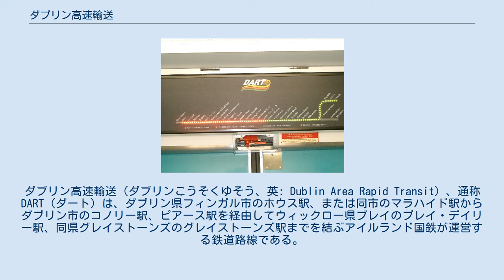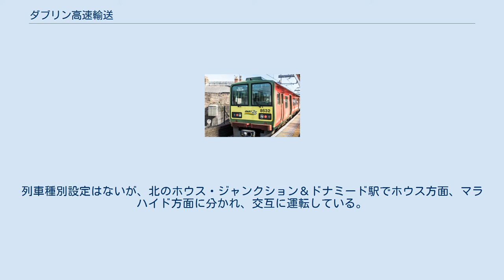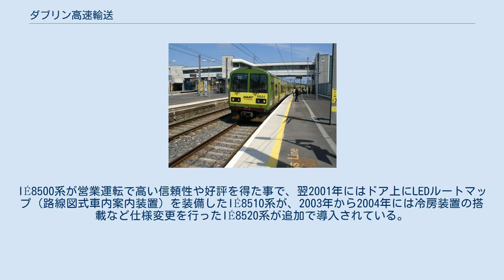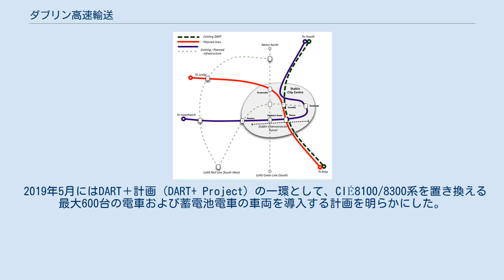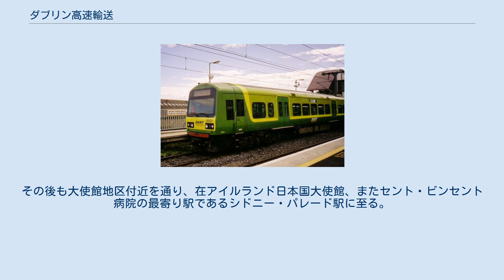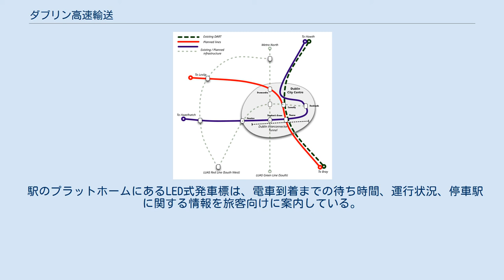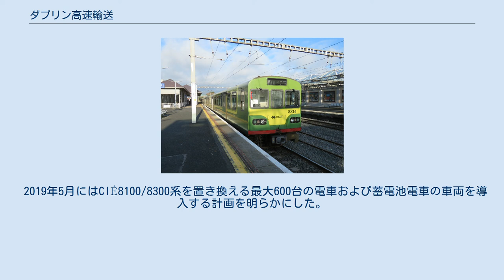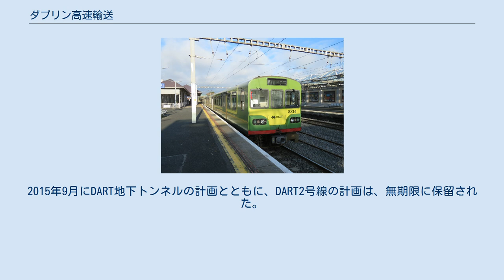ダブリン高速輸送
ダブリン高速輸送（ダブリンこうそくゆそう、英: Dublin Area Rapid Transit）、通称 DART（ダート）は、ダブリン県フィンガル市のホウス駅、または同市のマラハイド駅からダブリン市のコノリー駅、ピアース駅を経由してウィックロー県ブレイのブレイ・デイリー駅、同県グレイストーンズのグレイストーンズ駅までを結ぶアイルランド国鉄が運営する鉄道路線である。
アイルランドで唯一の電車路線である。
 DARTはダブリンの市内中心部を経由し、海岸沿いを走行しているダブリン郊外鉄道網の中核を成している。
2018年には1240万人の乗客を運んでいる。
 DARTは老朽化したディーゼル機関車列車を置き換えるために、1984年にアイルランド交通グループ（Córas Iompair Éireann）によって開通した。
1987年にアイルランドの国営鉄道会社であるアイルランド国鉄に引き継がれた。
現在の車両は直流1500Vの架空電車線方式を使用しており、アイルランドの1600mm軌間を使用している。
2020年8月現在、「DART＋計画」が進行中であり、既存のコミューター路線を置き換える計画が立てられている。
 現在のダン・レアリー＝ラスダウン市とダブリン市の間の路盤は、当初アイルランドの最初の鉄道であるダブリン - キングスタウン鉄道の一部として建設された。
この路線はのちに北部分をベルファスト幹線、南部分をウェックスフォード幹線と接続し、シャンガナ分岐点でハーコート通り線と合流した。
 1984年の電化以前は1950年代に製造されたCIÉ2600系気動車を使用して運行されていたが、1968年には時代遅れになったエンジンの予備品を入手することが不可能となり、共食い整備をするまでになっていた。
より恒久的な解決策が確立されるまでの一時的な手段として、CIÉ2600系は1970年代初頭にCIÉ201系ディーゼル機関車によるプッシュプル列車に改造された。
しかし、快適性と信頼性は低く、列車は常に満員状態であった。
1970年代後半にはシステムの緊急改良の必要性が高まっており、車両のさらなる老朽化により交換部品の入手が困難になっていた。
 CIÉ2600系（1975年4月19日 ダブリン・コノリー駅) 路線電化に先立って、1984年にサンディマウント駅、ブーターズタウン駅、ソルトヒル＆モンクスタウン駅の3駅が新しく設置された。 1984年7月23日にDARTが開通し、当時はダブリン北東郊外のホウス駅から、ダブリン中心部のダブリン・コノリー駅、タラ・ストリート駅、ダブリン・ピアース駅を経由し、ウィックロー県にあるブレイ・デイリー駅まで運行されていた。この路線は16年間変化しなかったが、2010年4月10日には、ホウスジャンクション＆ドナミード駅 - マラハイド駅間、およびブレイ・デイリー駅 - グレイストーンズ駅間が電化され、DARTの路線は拡張された。 CIÉ8100系（1985年10月19日 ホウス駅） ブレイ・デイリー駅 - グレイストーンズ駅間（単線区間） DARTは列車種別設定がなく、平行ダイヤが組まれている。
列車種別設定はないが、北のホウス・ジャンクション＆ドナミード駅でホウス方面、マラハイド方面に分かれ、交互に運転している。
南のブレイ・デイリー駅、次駅のグレイストーンズ駅も同様に交互に運転している。
一部の列車は、南方面をダン・レアリー・マリン駅で終点とすることもある。
また、深夜時間帯になると一部の列車はダブリン・コノリー駅が終点となる。
2018年の大幅なダイヤ改正に伴い、平日はホウスジャンクション＆ドナミード駅 - ブレイ・デイリー駅間で10分間隔の運転をしており、土曜日は通常15分間隔、休日は通常30分間隔の運転をしている。
ホウスジャンクション＆ドナミード駅以北は、上述のとおりホウス方面とマラハイド方面に分かれており、20分間隔で交互に運転されている。
また、ブレイ・デイリー駅以南のグレイストーンズ方面は単線区間のため、平日・土曜では30分間隔、休日では1時間間隔の運転となっている。
 DARTを含むダブリン郊外のすべての列車は、ダブリン・コノリー駅にある列車集中制御装置（CTC）施設によって管理されている。
ほとんどが自動化されており、信号装置に2人、踏切に1人、電気制御に1人、電源装置と全体的な監督に1人配置している。
CTCには常時、担当者が配置されているが、深刻な問題が発生した場合には運行を継続でき...